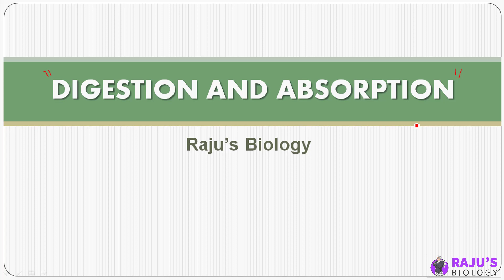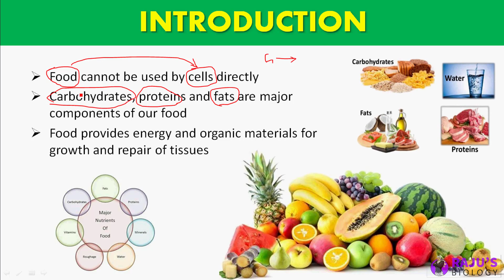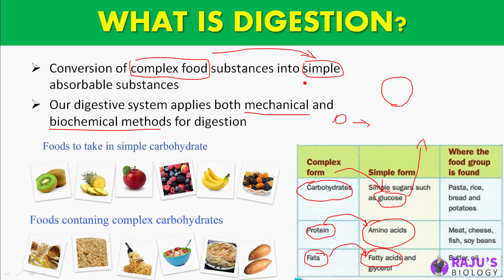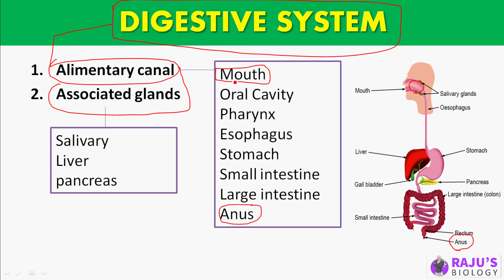Digestion and Adsorption: Introduction in Tamil (1)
Dear Students & Friends! In this Video series I'm going to teach you Digestion and Adsorption in Tamil. Watch to Learn What is Digestion & Digestive System in Tamil.

0:28 Digestion Introduction
2:31 What is Digestion in Tamil?
5:15 What is Digestive system?
6:19 Alimentary canal in Tamil

human physiology Free Study Materials & Full Course

➭ Full Study Material - /digestion-and-absorption-notes/

ᴡʜᴇʀᴇ ᴇʟsᴇ ʏᴏᴜ ᴄᴀɴ ғɪɴᴅ ᴍᴇ